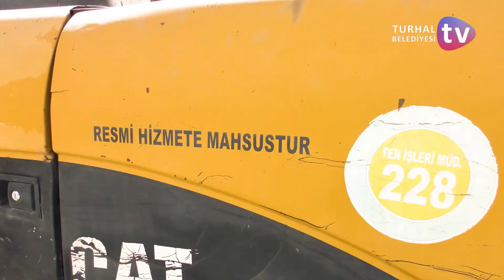KESİKBAŞ KÖPRÜSÜNDE ÇALIŞMALAR DEVAM EDİYOR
Tokat yolu kavşağından Kesikbaş Köprüsüne kadar olan yolda çalışmalar devam ediyor.
Turhal Belediyesi ekipleri bir yandan Kesikbaş köprüsü kavşağında asfalt söküm çalışması yaparken diğer yandan orta refüj düzenleme çalışmalarına devam etti.